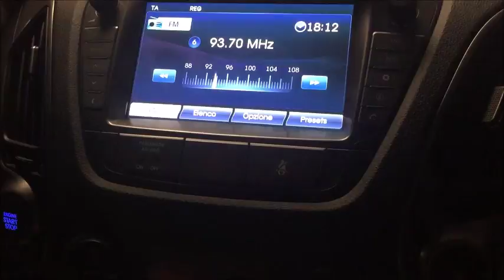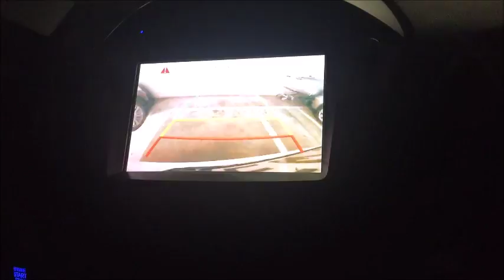Sporty Chic - Vlog 18 Marzo 2017 | Alice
FAMILY REALITY

Storia della famiglia:

Sono Alice, io e Mauri siamo felicemente fidanzati dal 2007, dopo quattro anni abbiamo deciso di andare a convivere.

Abbiamo due splendide bambine: Nicole e Sofia.

Io (Alice) sono di Milano, Mauri è di Milano ma di origine Calabrese.

Siamo una famiglia italiana che carica quotidianamente video della nostra vita insieme!